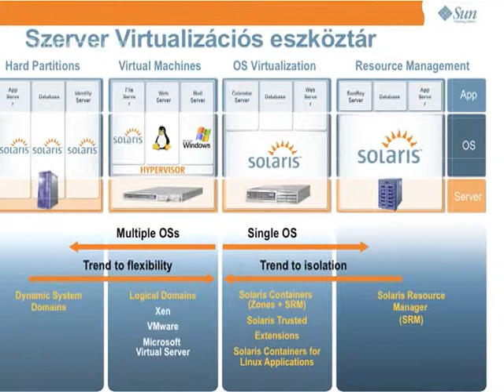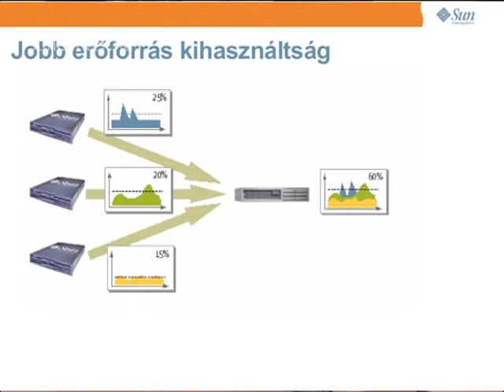Sun SPARC M3000 szerver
Fischer Erik, a Sun Microsystems Magyarország Kft. műszaki igazgatója, bemutatja a Sun SPARC M3000 szervert.